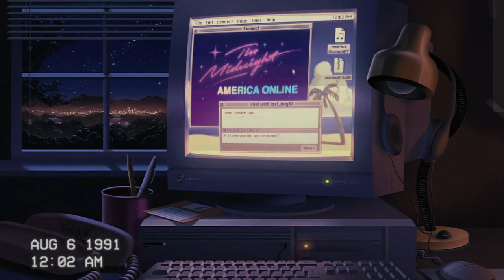MIDNIGHT STROLL - 10 min Lofi Study Music, Relaxation and Background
music to calm, listen in the background for work, study, relaxation, good mood or sleep